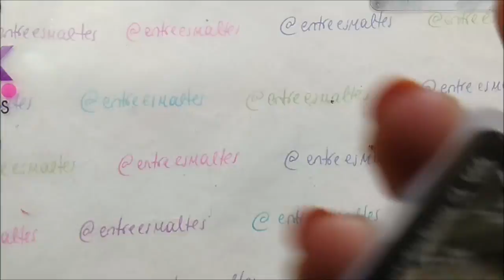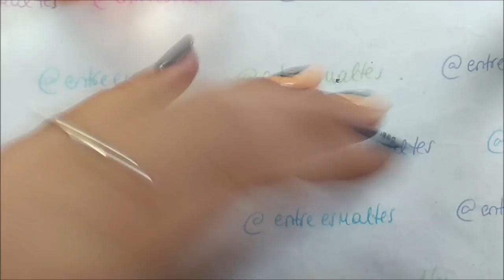Diseño Geometrico en dos colores | BEAUTYBIGBANG.COM - 'ESMALTES' 10%off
Link directo al producto
SKU: BBBXL-006